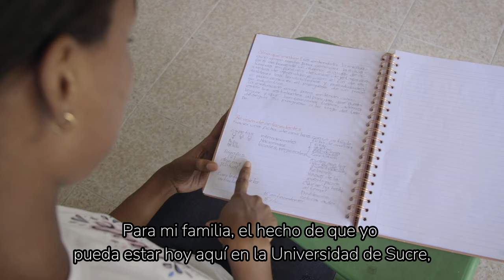Keily Rojas, estudiante de UniSucre, nos comparte su experiencia como beneficiaria de Puedo Estudiar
"Quiero ser maestra porque la educación es el futuro de 🇨🇴 y sueño con aportar mi granito de arena al mejoramiento de mi comunidad": Keily Rojas, estudiante de la UniSucre y beneficiaria de la Nueva Política de Gratuidad PuedoEstudiar.